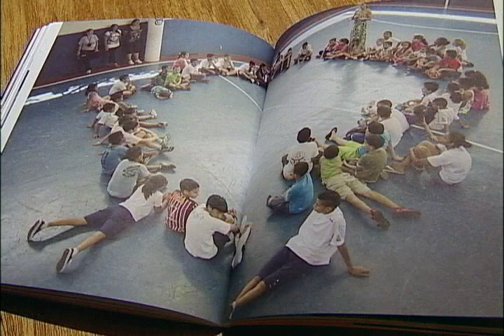Trilha dos saberes/Livro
O livro "Programa Sesi SP - Na Trilha dos Saberes" reúne informações, depoimentos e fotos do projeto de complemento escolar implantado na comunidade Heliópolis, na capital paulista.